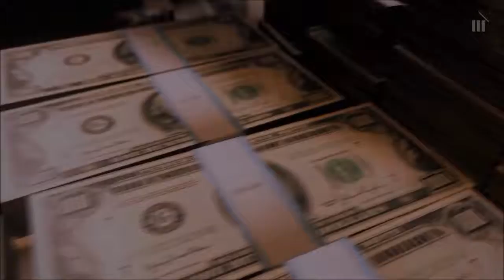Mafia 3 Walkthrough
Want to join a network like Scalelab Network use this link below to sign up and get started

Dont forget to leave your other partnership before you join Scalelab

About Me: Hello im Master my youtube name i go by alaot of games anyways id o CSGO Far cry 4 Advaced warefare Blackops 2-Doesnt work atm and CBF4 Battlefield hardline-xbox onme and lots more. Gameplay commentaires are my thing i do with my friends alot TruePcKing who i stream with and record alots of time and Loads others. CSGO Competive tips and trickls coming in a few days just have to find time to do it